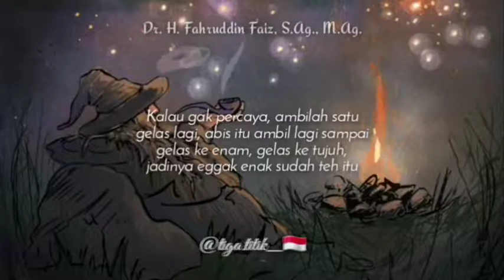Dr. Fahrudin Faiz,, Kenikmatan Belum Kebahagiaan ,,